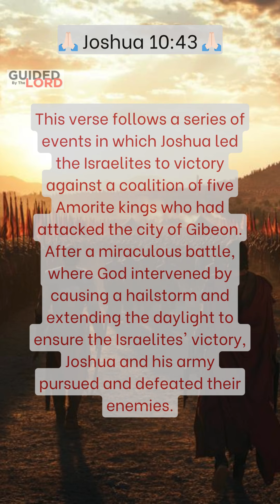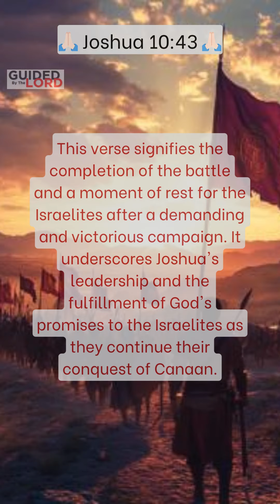The Hidden Significance of Joshua 10:43: Unveiling a Key Moment in Israel’s Victory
Why does Joshua 10:43 mark a turning point in Israel's conquest? Explore the deeper meaning and hidden lessons within Joshua 10:43 in this insightful analysis.

Joshua 10:43 is not just a simple conclusion to a series of battles; it's a verse that carries deep significance in the narrative of Israel's journey to the Promised Land. In Joshua 10:43, we witness Joshua leading the Israelites back to the camp at Gilgal after an intense and victorious campaign against the Amorite kings. This moment, captured in Joshua 10:43, symbolizes more than just military success—it represents the fulfillment of divine promises and the unyielding faith of Joshua and his people. But why is Joshua 10:43 so important? What hidden lessons does it hold for believers today? By examining Joshua 10:43 closely, we uncover profound insights into leadership, faith, and the power of divine guidance. Discover how Joshua 10:43 encapsulates the essence of Israel's resilience and the pivotal role of Gilgal as a place of renewal and strategy. Dive into the deeper meaning behind Joshua 10:43 and see how this verse can inspire and challenge your own spiritual journey.